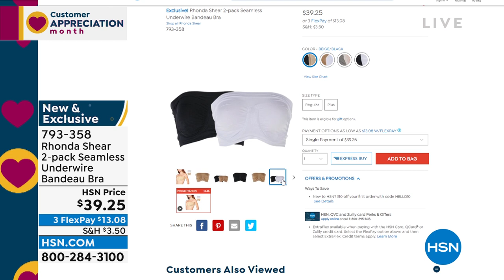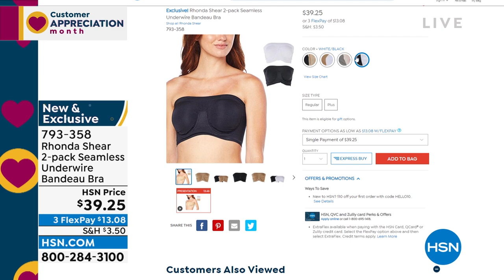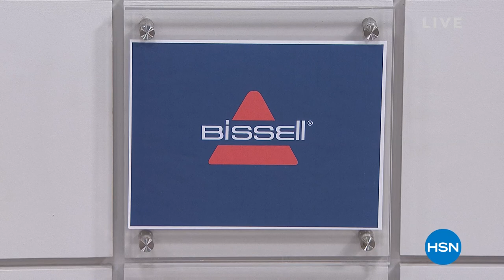HSN | Fashion Fridays - Spring Style 04.08.2022 - 11 PM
Start the weekend off in fresh spring style with all things fabulously fashion.